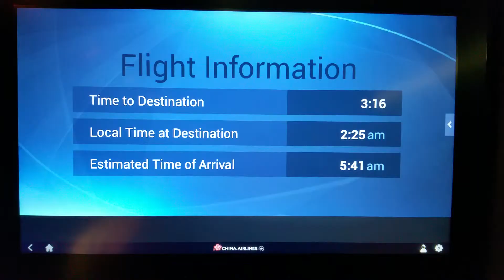20150118 CI•7, 2nd Meal with minor turbulence 中華航空